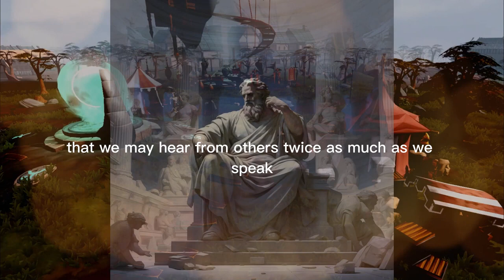Stoicism 10 STRATEGIES To Be More VALUED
Feeling like you're not being valued to your core? I've cracked the code and discovered 10 strategies to become more valuable.